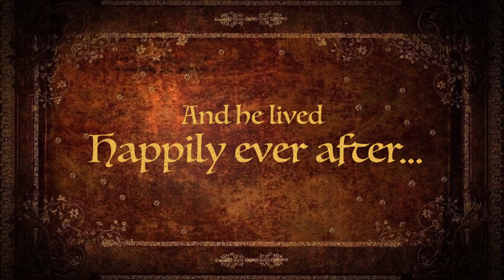The Cocker Tail…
Errol the sable cocker spaniels fairytale